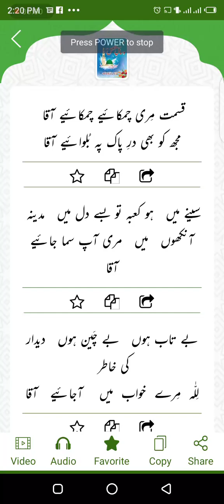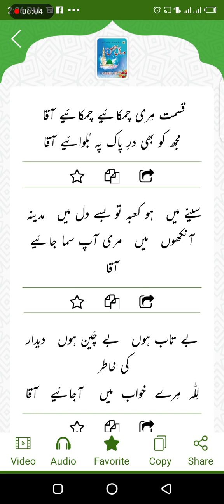قسمت میری چمکائے جمکائے آقا- مجھ کو بھی در پاک پہ بلوائے آقا🌹 صل الله علیہ وآلہ و اصحابہ وسلم